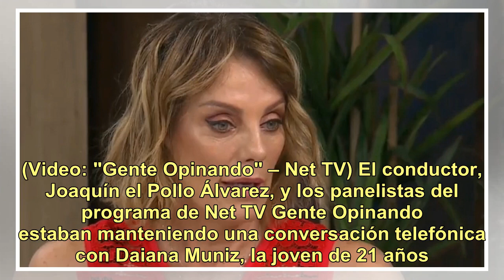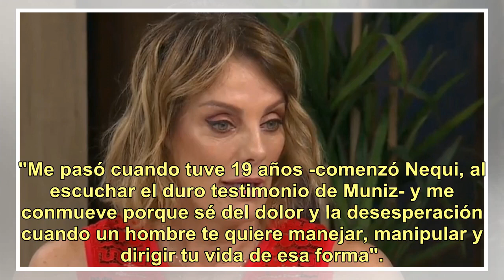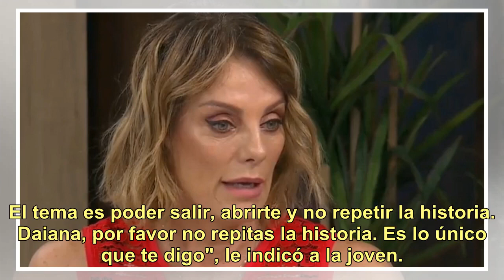Nequi Galotti contó que fue víctima de violencia de género a los 19 años: "Un ex novio me podría ...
Nequi Galotti contó que fue víctima de violencia de género a los 19 años: "Un ex novio me podría haber matado"

(Video: "Gente Opinando" – Net TV) El conductor, Joaquín el Pollo Álvarez, y los panelistas del programa de Net TV Gente Opinando estaban manteniendo una conversación telefónica con Daiana Muniz, la joven de 21 años de Resistencia que grabó un video para pedir ayuda ante el constante acoso que sufre...